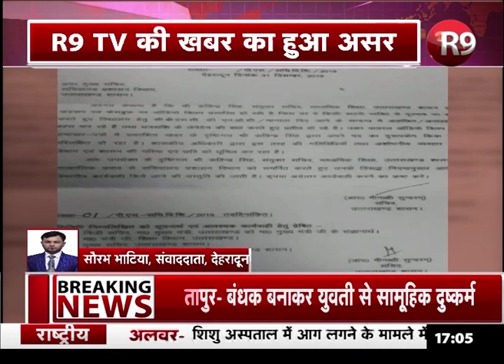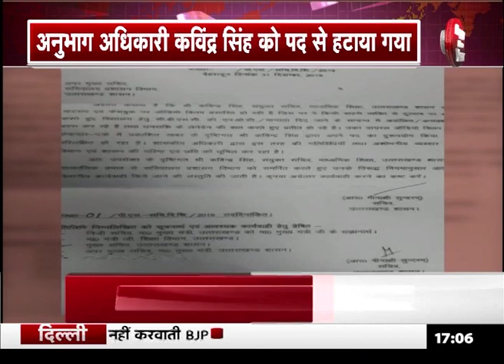देहरादून में R9 TV की खबर का हुआ बडा असर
शिक्षा विभाग के अनुभाग अधिकारी कविंद्र सिंह को पद से हटाया गया. स्कूल की मान्यता दिलाने के नाम पर मांगे थे पैसे...रिश्वत मांगने का ऑडियो हुआ था वायरल...R9 TV ने प्रमुखता के साथ दिखाई थी खबर